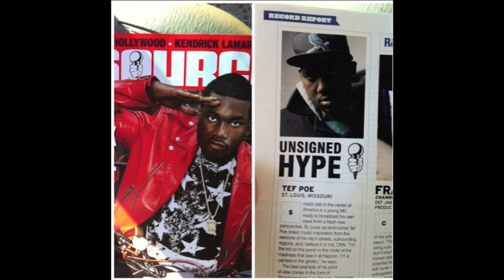Tef Poe x Source Magazine Unsigned Hype Interview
thanks to FOOTKLAN's @jwildr who captured the interview between Tef Poe & The Source Magazine - Unsigned Hype.

the Unsigned Hype column has birthed some of the world's greatest and most successful rappers such as Eminem, 50 Cent, Biggie, and Jay-Z... And now Tef Poe .
Tef's current project, War Machine 2 hosted by DJ Smallz & DJ Shure Fire, showcases his diversity and has features from Royce Da 5'9", Killer Mike, and I-20.  & there are talks of Tef  working on his next ...

cut/print/edit: c.phiri